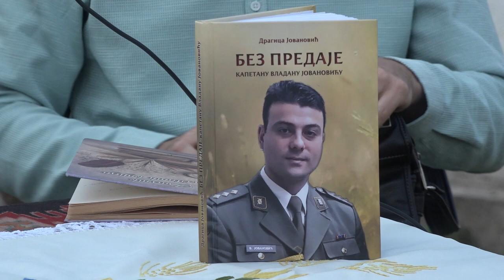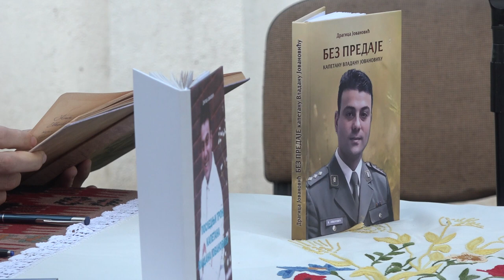PROMOCIJA KNJIGE ''BEZ PREDAJE''